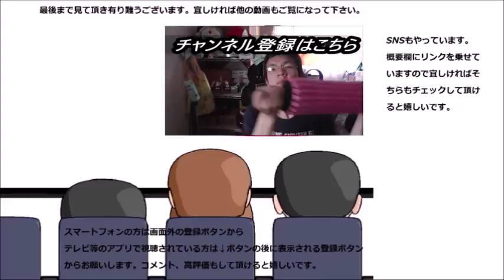フジッコ ひじき豆を食べてみた どこか懐かしいこの味！！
フジッコ　ひじき豆を食べてみました。この味、食感、どこか懐かしいですね。あれを思い出します。